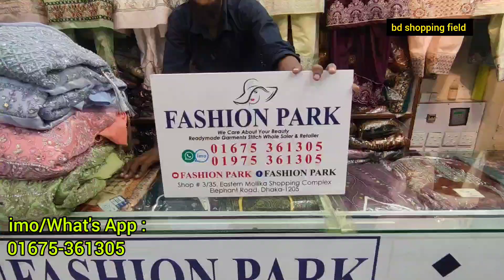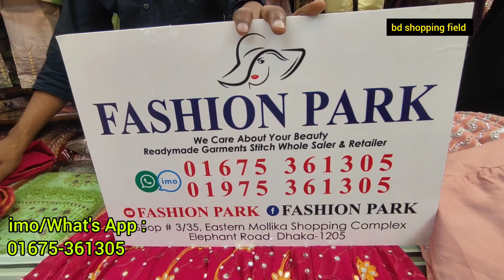ইন্ডিয়ান ব্রাইডাল গাউন ঈদ কালেকশন || Eid latest gown collection in bangladesh